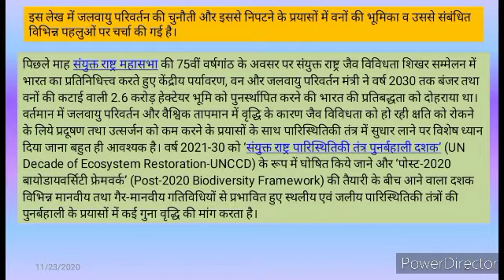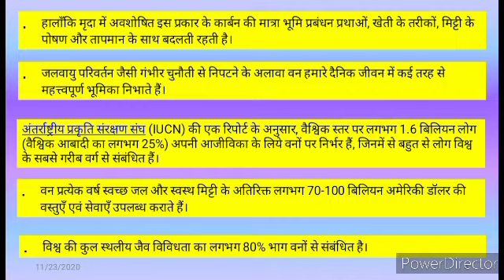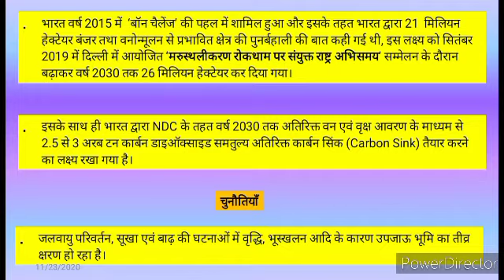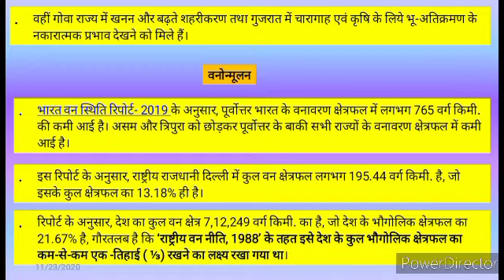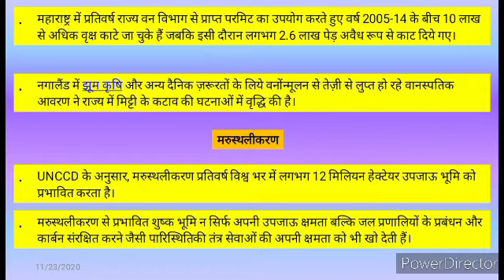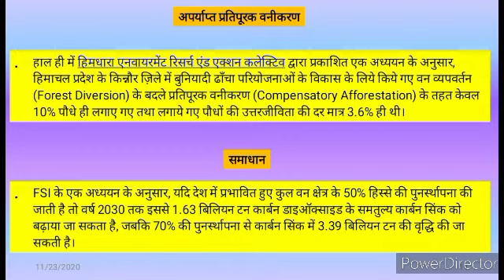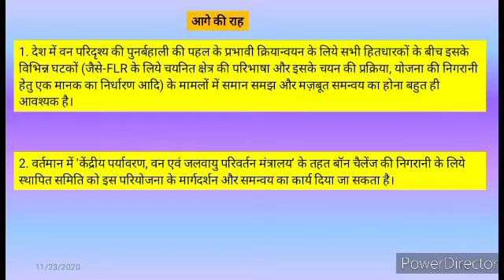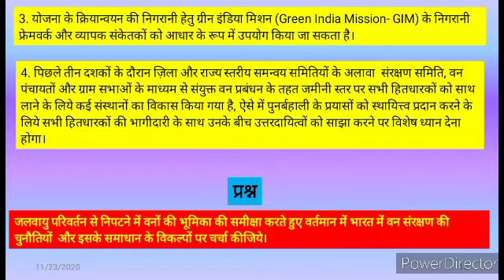जलवायु परिवर्तन से निपटने में वनों की भूमिका, THE HINDU विश्लेषण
इस EDITORIAL में The Hindu, The Indian Express, Business Line आदि में प्रकाशित लेखों का विश्लेषण किया गया है।

EDITORIAL FOR UPSC MAINS 2021 सामान्य अध्ययन-III
1. जलवायु परिवर्तन से निपटने में वनों की भूमिका
- पर्यावरण प्रभाव आकलन (EIA)
- Forest Landscape Restoration-FLR
- पेरिस समझौते (Paris Agreement)
-  Nationally Determined Contribution- NDC
- बॉन चैलेंज’ (Bonn Challenge)
- मरुस्‍थलीकरण रोकथाम पर संयुक्त राष्ट्र अभिसमय
- केंद्रीय भू-जल बोर्ड
- हिमधारा एनवायरमेंट रिसर्च एंड एक्शन कलेक्टिव
- अपर्याप्त प्रतिपूरक वनीकरण
- Compensatory Afforestation
- अंतरिक्ष अनुप्रयोग केंद्र’ (Space Application Centre- SAC)
- Green India Mission- GIM